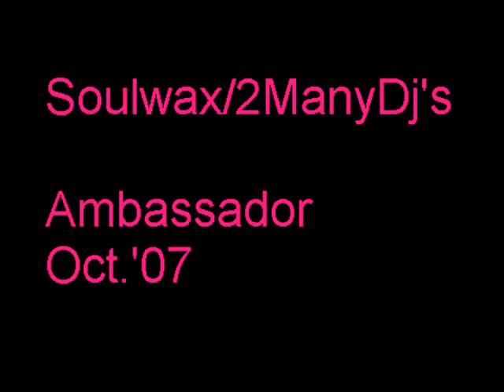Soulwax @ Ambassador (26/10/2007) Part.1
Heroes - that is the word that comes to mind when i try to describe Soulwax to people. Last night was an inspiration, a monstrous wall of sound which effortlessly blended all the best parts of Rock and Dance.The Dawaele Brothers killed it with their new set - a live showcasing of all the remixes they've done. Whether it was improving on Lcd's already deleriously catchy "Daft Punk is playing at my house" to an anthemic redux of Felix's "Rocket Ride", they kept the crowd dancing from start to finish.